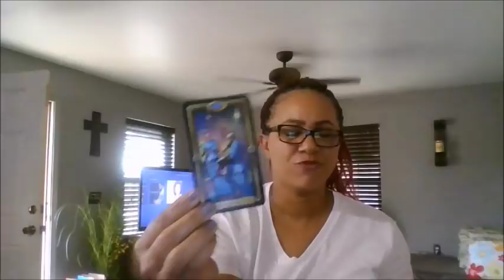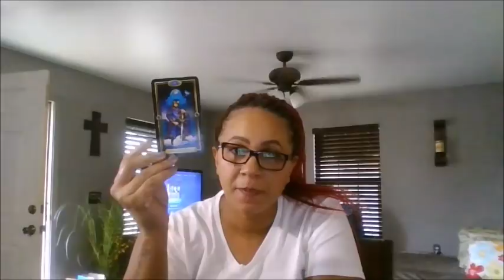PISCES~FORGIVING AND LETTING GO~JAN. 23-24